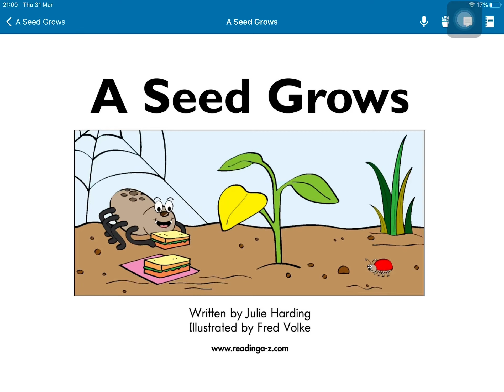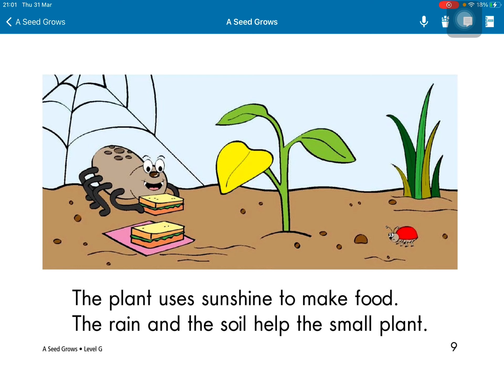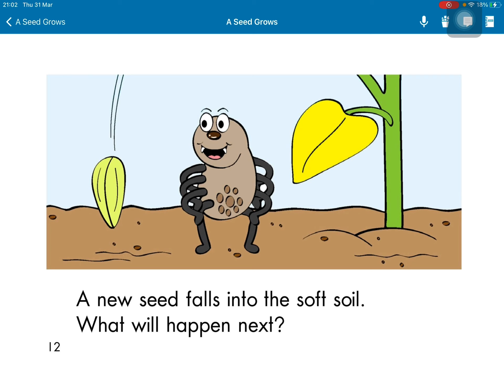A seed grows